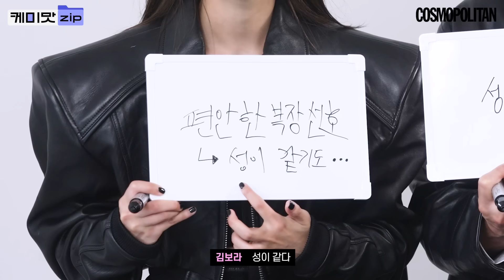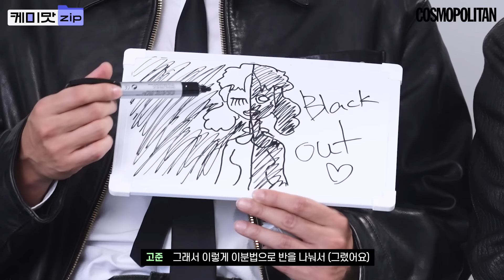[ENG] 믿고 보는 조합이잖아🖤ㅣ백설공주에게 죽음을 Black Outㅣ케미맛.ZIP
믿고 보는 조합이잖아! 드라마 ‘백설공주에게 죽음을-Black Out’으로 열연 중인 배우 변요한, 고준, 고보결, 김보라의 케미맛ZIP 공개! 인터뷰 보고 드라마도 본방사수 해보자고요🫶🏻

[ROUND 1]
00:28

[ROUND 2]
03:07

Digital Editor 송운하
Film 신효석
Film Edit 박지희
OAP 이수하
Assistant 김문영